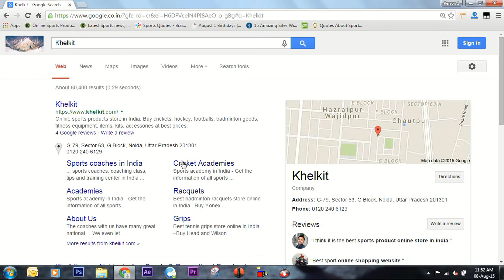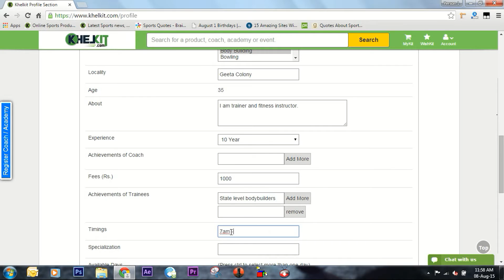How To Register Sports' Coach On Khelkit.com?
Tutorial showing the steps to create online profile of sports coaches on Khelkit.com.